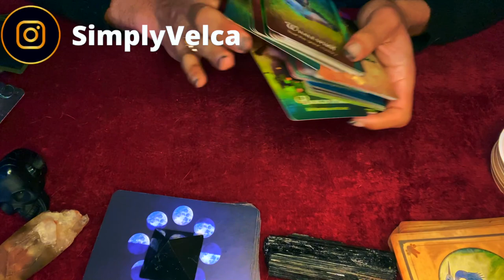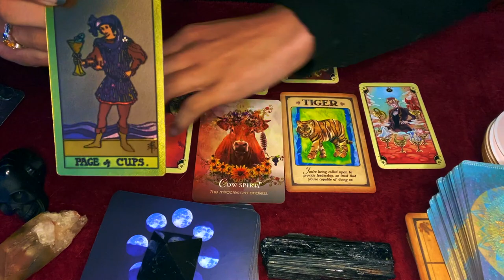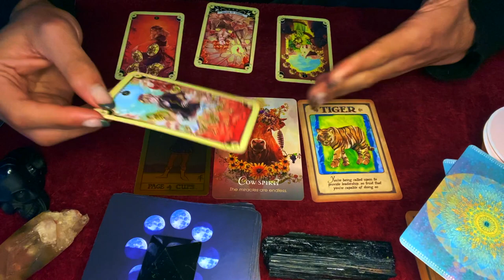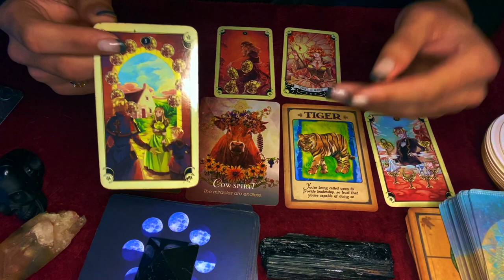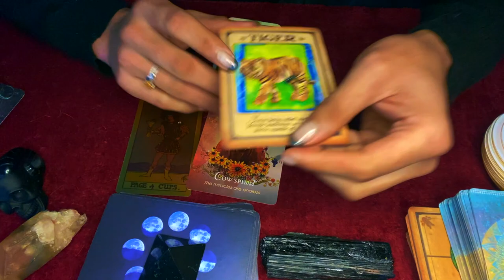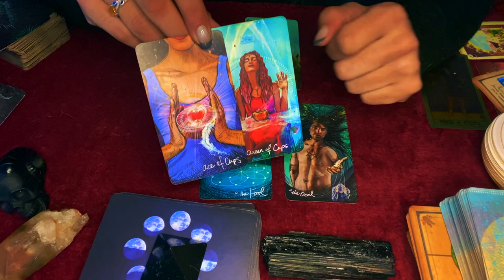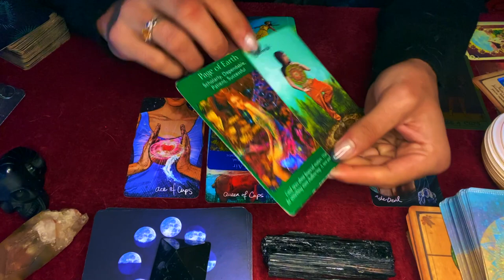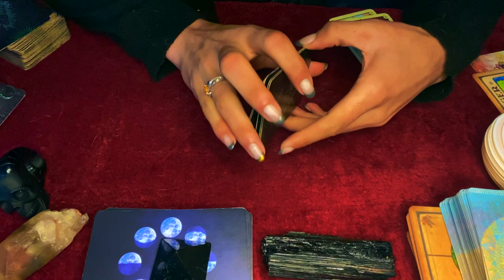Aries ♈️ URGENT ANCESTOR TAROT MESSAGES (MUST SEE!) 2021 Tarotscope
urgent Ancestor tarot messages for the zodiac sign aries. In this Tarot reading I use tarot to relay any urgent messages that aries’s Ancestor has for them. These messages could pertain to aries’s Soulmate, twin flame, career, finances or love. These Ancestor messages that come through in the tarot cards for this urgent Ancestor tarot reading messages are for ALL aries’s under the Sun, Moon, Rising zodiac sign. I hope these tarot Ancestor messages for aries resonates my beautiful aries’s

$SimplyVelca

~ 🖤 Social Media 🤍 ~

🎵 Music Credits 🎶